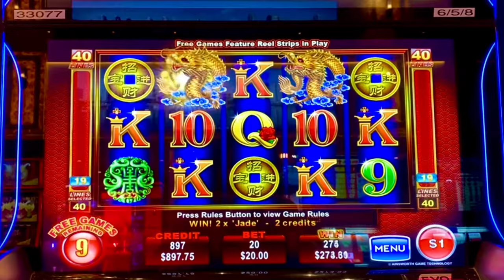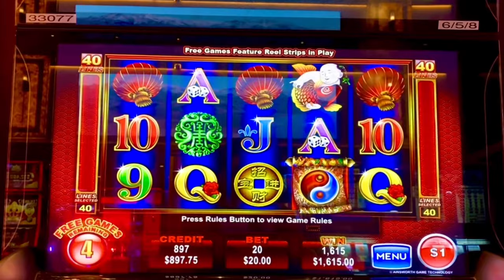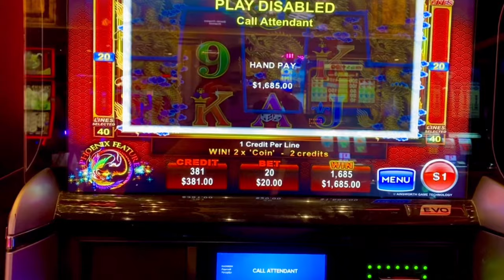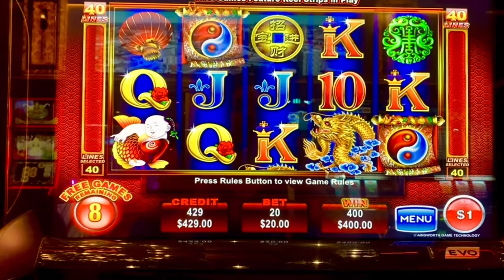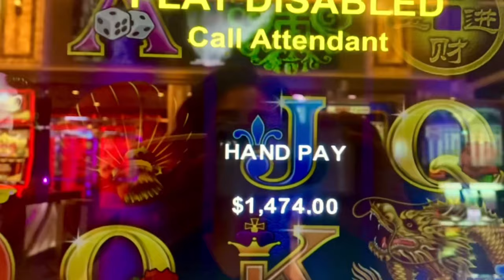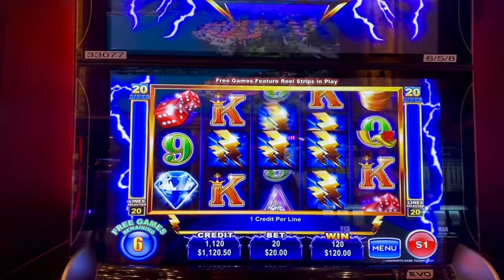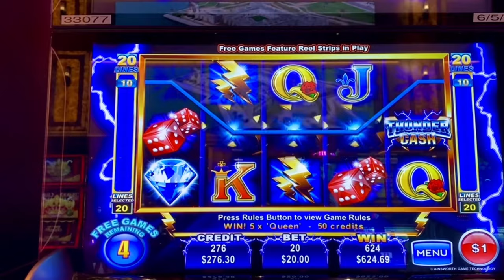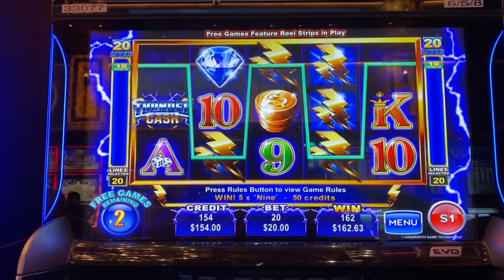Thunder Cash or Grand Dragon? Which One Paid More Jackpots?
Ainsworth makes some of the most iconic slots and I am putting them to the test, playing 4 sessions with $20.00 bets.  Who will win? Grand Dragon or Thunder Cash?